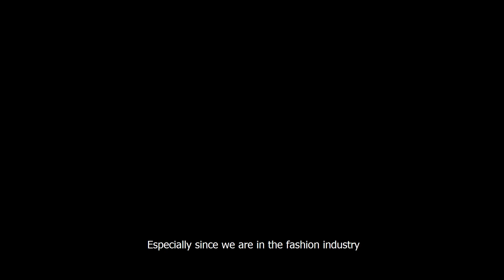KULTUM RAMADHAN: MUHAMAD ABROR | BERIBADAH TANPA MENGGANGGU ORANG LAIN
Ramadhan, bulan yang penuh rahmat dan ampunan. Bulan istimewa, dimana segala amalan kita dilipat gandakan.

Mari kita manfaatkan bulan suci ini untuk meningkatkan ketaqwaan, serta mempertebal keimanan kita lewat program Kultum Ramadhan Akurat.co yang didukung oleh Jamkrindo.

Pada episode ke-7 kali ini Pengajar Ponpes Ashiddiqiyah Jakarta,  Ust. Muhamad Abror, M.A., akan membahas tema "Beribadah Tanpa Mengganggu Orang Lain".

Saksikan Kultum Ramadhan yang didukung oleh Jamkrindo, setiap hari selama bulan Ramadhan, pukul 17.30 WIB hanya di channel Youtube Akuratco!

Pemimpin Umum: Afriadi
Pemimpin Redaksi: Aldi Gultom
Redaktur Kanal Rahmah: Lufaefi
Produser: Faisal Sholehudin
Kreatif: Iswiyanti
Videografer: Fegy Eras, Ferdi Novian
Editor: Lia Erika, Swara Setia
Grafis: Desti Trinita